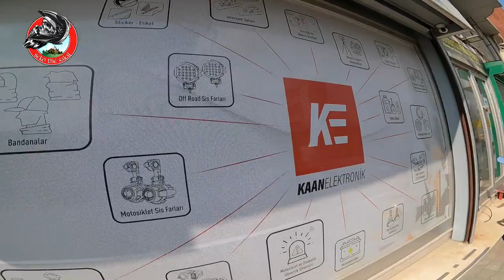YENİ GO PRO İLE İLK MOTOVLOG ÇEKİMİ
Yeni aldığım GoPro ile önce Kaan Elektronik'e gittim. Kasktan çekim için çene aparatı aldım. Kışın bıraktığı tüm kirlerden kurtulmak ve motosikletimin dipten temizliği için Maslak Sanayii 'deki Overdose Moto Garage 'a gittim. Orada Ferhat Hakan ve Tolga ile buluşmuş olduk. Eğlenceli ve güzel bir video sizleri bekliyor.